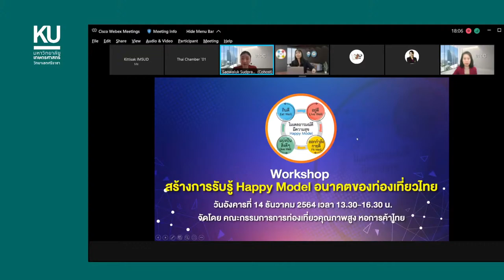KU-Sriracha International Forum 2021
EEC-University-Industry Networks in Digital Platform Innovation
November, 26, 2021 Organized by Faculty of Engineering at Sriracha
The intention of the KU International Forum (KU-Forum) is to set up a platform for industries, academics and professional practitioners, both international and national that specialize in specific disciplines, for exchanging knowledge, research, innovation and discussions of new business opportunities. In this year, the forum is focusing on the collaborations of EEC, University, and Industry to support new economic growth through digital platform innovation. The key technical sessions include: 1) the Healthcare Industry, 2) Next-generation Vehicles, 3) AI-Digital, AgriTech, and Electronics, and 4) Robotics.